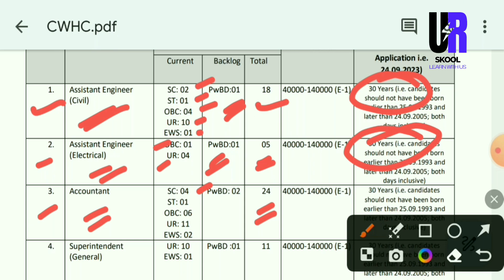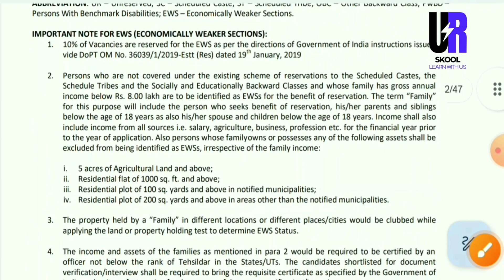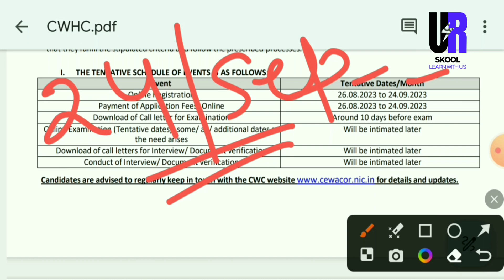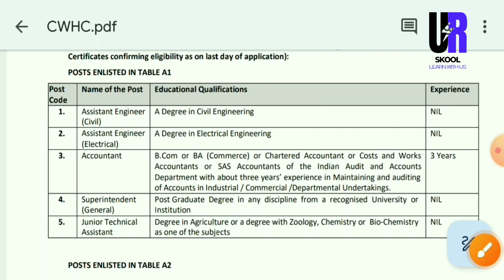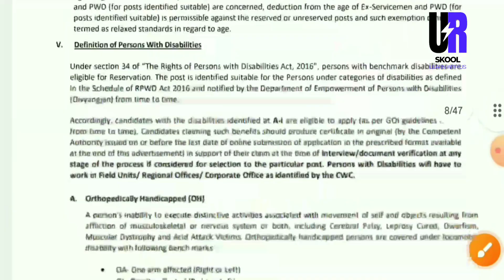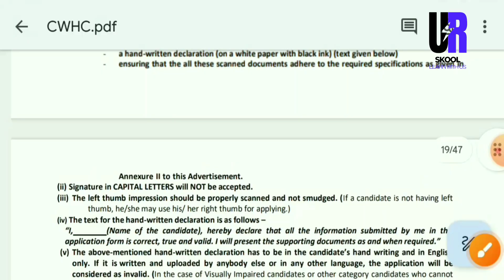CWC Latest Recruitment 2023 | CWC AE/JTA Recruitment 2023 | CWC Various Post Recruitment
In this video, we are providing all the latest information about Central Warehousing Corporation, (CWC) Recruitment 2023.

MY GOAL:-